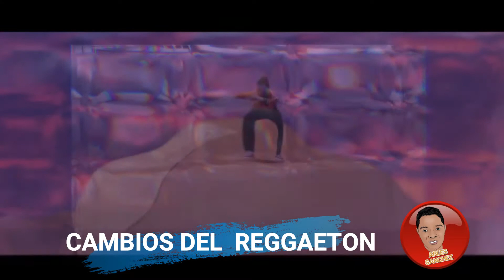LOS CAMBIOS EN EL REGGAETON